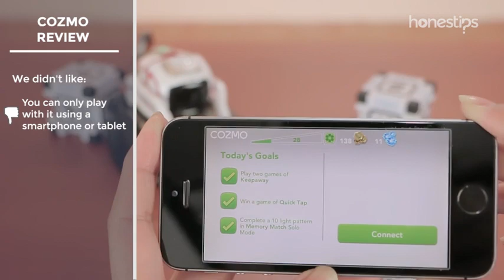Đồ chơi công nghệ và lập trình: Robot Cozmo Anki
Nếu bạn đã từng xem bộ phim Wall-E (Robot biết yêu), chắc hẳn bạn sẽ không thể quên anh chàng robot Wall-E chuyên đi thu gom rác ở trái đất thành những khối lập phương. Anh chàng Wall-E với vẻ ngoài nhút nhát và có phần hơi ngốc nghếch nhưng bên trong là cả trái tim yêu thương, sẵn sàng làm mọi việc vì Eve.
Lấy ý tưởng từ bộ phim, hãng Anki (Hoa Kỳ) đã cho ra mắt robot thông minh Cozmo. Không chỉ di chuyển vận động như những robot bình thường khác, Cozmo còn có khả năng thể hiện rất nhiều cảm xúc từ vui, buồn, tò mò, láu cá, tức giận,...
Ngoài ra, với khả năng nhận diện và ghi nhớ khuôn mặt, Cozmo sẽ tỏ ra khá e dè khi lần đầu tiếp xúc với bạn. Tuy nhiên, khi bạn dành càng nhiều thời gian cùng Cozmo, anh chàng sẽ càng quấn quýt bên bạn và thể hiện sự tinh nghịch của mình.
Nếu bạn yêu thích Wall-E, Cozmo là dành cho bạn.